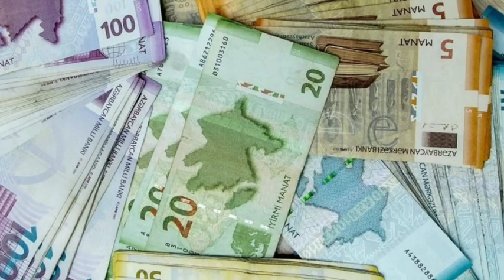Əmək pensiyalarının bir növdən başqa növə keçirilməsi proseduru müəyyənləşdi